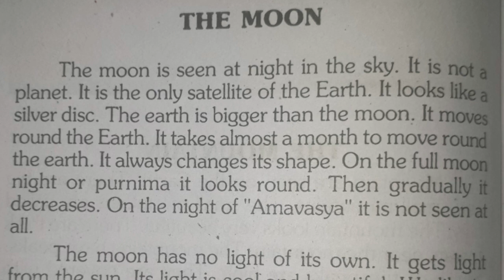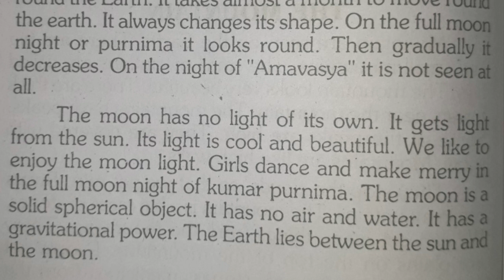The moon essay || the moon essay in english || essay on the moon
The moon essay,  The moon english essay, The moon easy essay in english, The moon english nibandh,